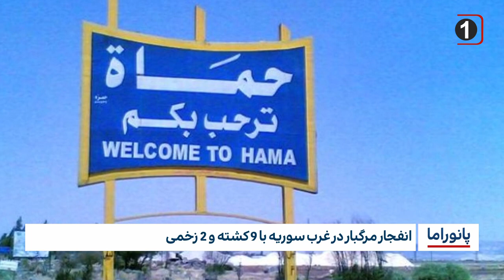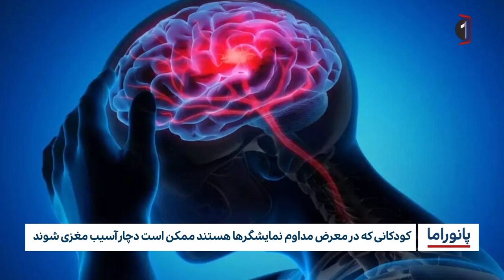خبر پانوراما : دوشنبه8 اسفند ماه 1401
1- آئین افتتاحیه شانزدهمین جشنواره بین‌المللی ربیع الشهاده در کربلا
2-  قدیمی‌ترین مسجد مکزیک که توسط شیعیان بنا شده است
3- رأی دهندگان مسلمان بنگالی از لیست رأی دهی حذف شدند.
4- حمله پهپادی ترکیه به سنجار عراق
5-  انفجار مرگبار در غرب سوریه با 9 کشته و 2 زخمی
6- نگرانی محافل حقوق بشری از افزایش جاسوسی آل سعود از مخالفان
7- کودکانی که در معرض مداوم نمایشگر‌ها هستند ممکن است دچار آسیب مغزی شوند